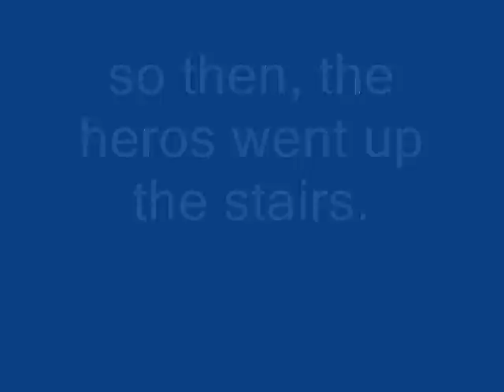STARMEN.NET Holiday Funfest '08 - IEBA: The Santa Claus Caper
This godawful excuse of a video was my Starmen.Net Holiday Funfest '08 entry that apparently got third place in the "Most EarthBoundalicious" Audioviz category. I bet the only reason why I got third was because if I remember correctly, there were only three video entries counting mine. The rest of the Audioviz stuff were audio and therefore got different awards. So being that there were only two other video entries besides mine, by default I won third. The winner was crossedmoonmaster's entry which can be watched , and second place was called Adventures on Snowcap Mountain, which isn't on Youtube, but if you find the entries page you could probably download the file and watch it.

Starmen.net hates me anyway. When I first started making IEBA, I was insulted behind my back on a certain forum thread, which is pretty funny because everything they said is so true. Except that they assumed that I was "A 10 year old D student" due to saying on my page that I hate school and homework, but I was really 12 at the time. (But like... either way, how does hating school and homework mean I'm 10? I hated school because I was constantly bullied and I was the literal laughing stock of my grade to the point where even my friends were embarrassed to be around me. Like that isn't a legitimate reason to hate school. What the fuck Starmen.net!? As for hating homework, way to be a bunch of bitter old men, god forbid I want to relax myself and take my mind off of the bullies when I get home instead of having to do more work first. And besides, who the FUCK actually likes homework!? I'm a college student now and I still hate homework! You're telling me people are supposed to enjoy that shit and if they don't, they're 10 years old!?)
Here's that thread if you want to see it, but _please_ don't comment on it, that would be like, severely necroposting.